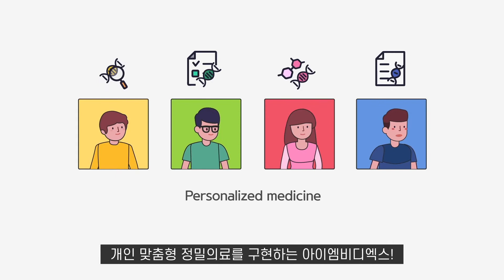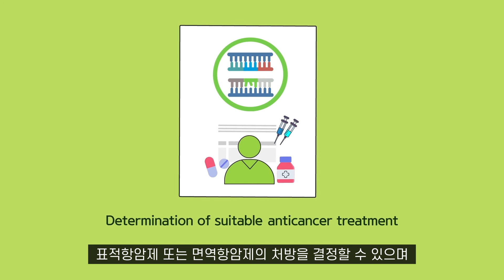IMBdx AlphaLiquid 서비스 소개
혁신적인 암진단 서비스인 AlphaLiquid를 소개합니다.